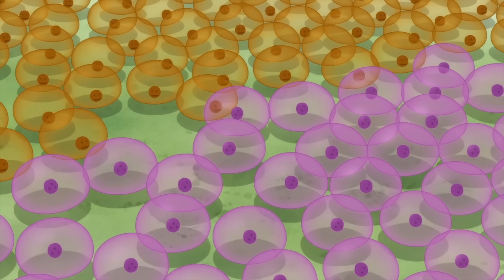Top 10 Anime Where MC looks WEAK but is an OVERPOWERED BADASS [HD]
Hey Guys In Today's Video We Are Going Over 10 Anime Where Mc looks WEAK But is an Overpowered Badass, ENJOY!!!

LETS GET TO 100 THOUSAND TOGETHER GUYS!!! Click The Link! Below👇🏽

Thumbnail Sauce: Monster Strike (Video Game)

Anime in this video :
Top 10 Anime - 0:00
Jormungand - 00:41
B the Beginning - 01:32
Hundred - 02:30
I’m Standing On A Million Lives - 03:19
Kyoukai no Kanata - 04:13
Talentless Nana - 05:04
Wandering Witch: The Journey OF Elaina - 05:56
Cagaster of an Insect Cage - 06:55
By The Grace of the Gods - 07:49
Kara No Kyoukai - 08:40

Also, I try not to include any mainstream or shonen anime to keep the recommendations fresh, but if any are added in there so be it!!!